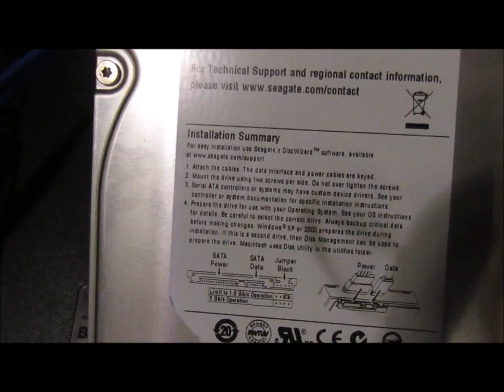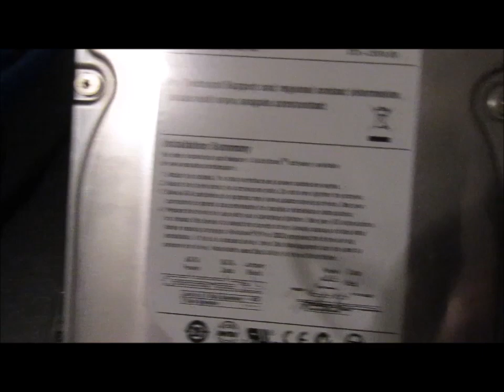Bad Hard Drive